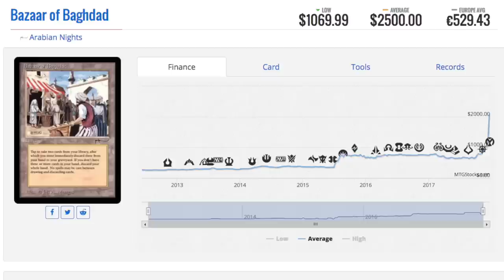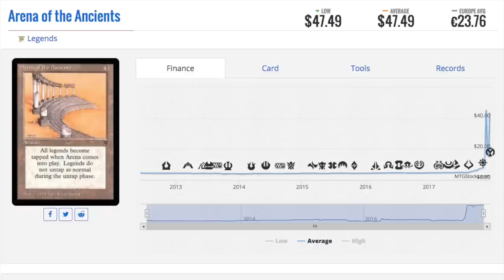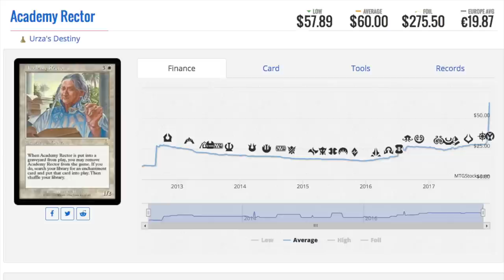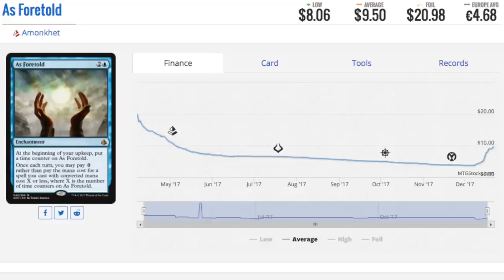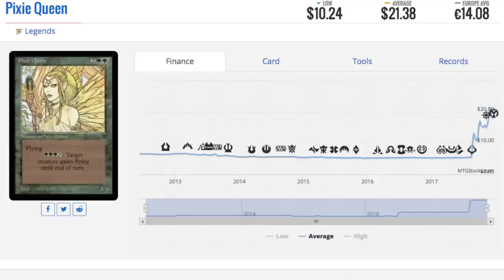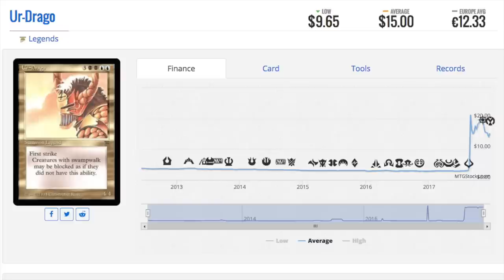Market Watch : 7 Magic the Gathering Cards